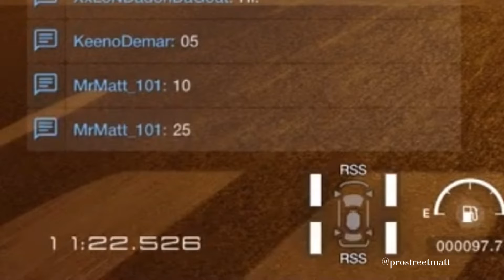GT Sport | HURACAN VS THE WORLD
To join more car meets and fun on several games join the ProStreetCarClub discord server

PCC Instagram: @ProStreetCarClub
PSN: MrMatt_101